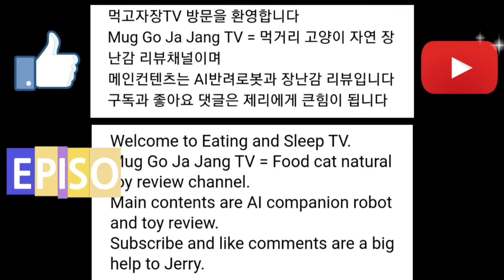[장][로봇][이모] EMO Happy Halloween 🎃 이모 해피 할로윈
업데이트 정보는 없었지만
(있었는데 몰랐을 수도 있습니다)
10월이라 혹시나 해서 해봤는데 되네요!
이모 해피 할로윈 🎃
이모와 즐거운 할로윈 시즌 보내세요

구매정보
Living.ai